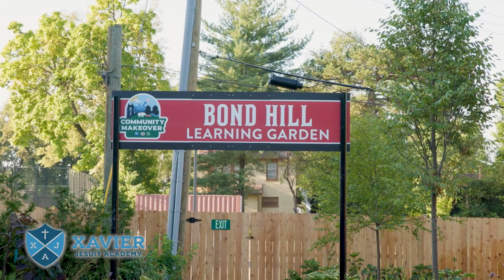Xavier Jesuit Academy | 2024 First Day of School Highlights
The first day of school at Xavier Jesuit Academy was extraordinary! On August 14, 2024, we welcomed our inaugural class of young men embarking on their journey to become leaders and men for others. This video captures the excitement, smiles, and anticipation that filled the halls as our students began their first day at XJA.

We are incredibly thankful for the steadfast support of our community, donors, and everyone who believed in our mission. Together, we’ve turned a shared vision into a reality, and we look forward to many more moments of growth and learning in the months ahead.

Watch the highlights from our first day and join us in celebrating this milestone!